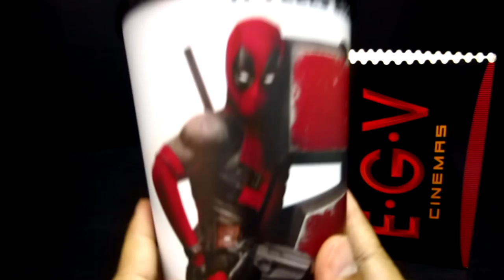รีวิวถัง Popcorn Deadpool Bucket Set หัวเกรียน